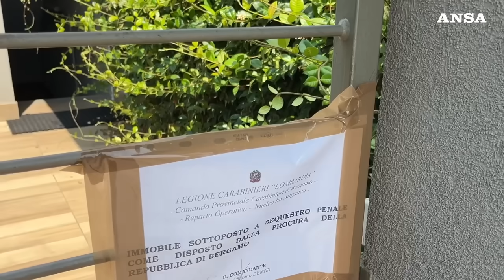Donna accoltellata in strada, e' giallo nella bergamasca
L'omicidio a Terno d'Isola. Parla il datore di lavoro del compagno